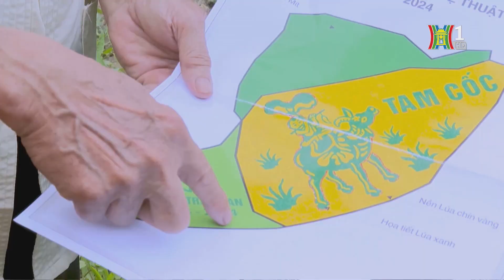“Mục đồng thổi sáo” trên cánh đồng lúa Ninh Bình | Tin tức mới nhất hôm nay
Sau bức tranh “Cờ hội”, “Cá chép trông trăng”, năm nay cánh đồng nghệ thuật Tam Cốc, Ninh Bình tiếp tục được làm mới với hình ảnh cậu bé chăn trâu thổi sáo, lấy cảm hứng từ bức tranh dân gian “Mục đồng thổi sáo”. Đây hứa hẹn sẽ là sản phẩm du lịch hấp dẫn chào đón nhân dân và du khách khi đến với Tuần Du lịch Ninh Bình “Sắc vàng Tam Cốc” tới đây.